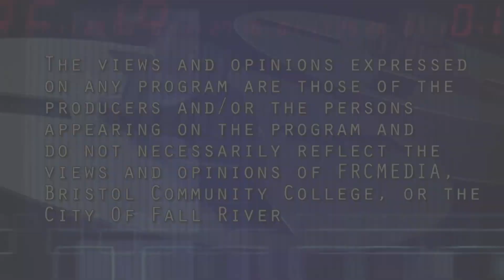An Interview with Ricky Tith, Candidate for City Council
Our interview with Ricky Tith, who is running for city council in the September 19th Fall River Municipal Preliminary Election.